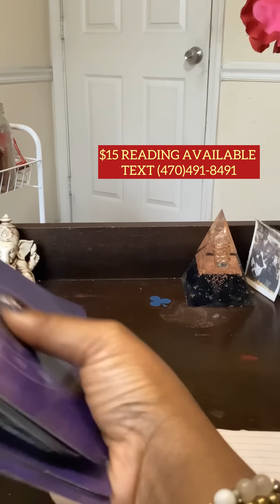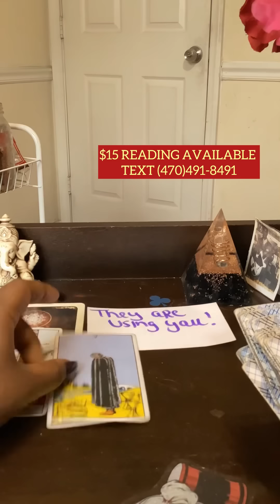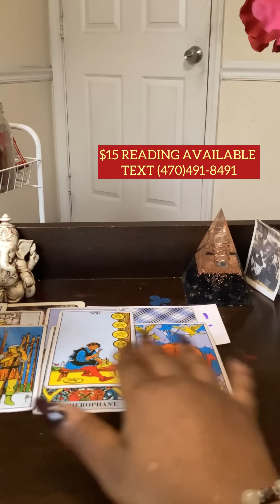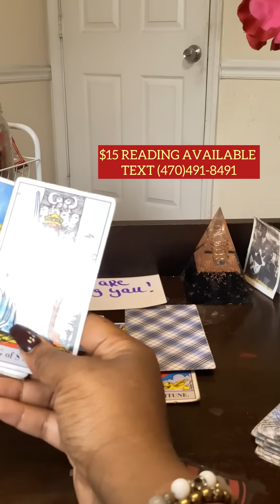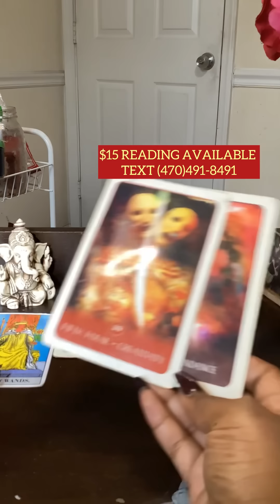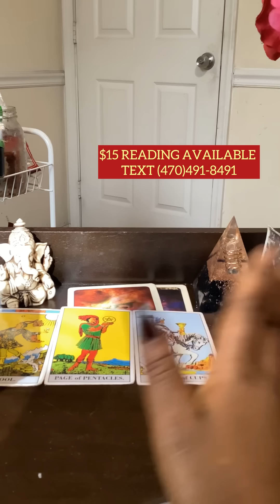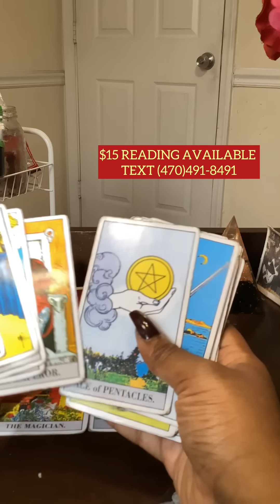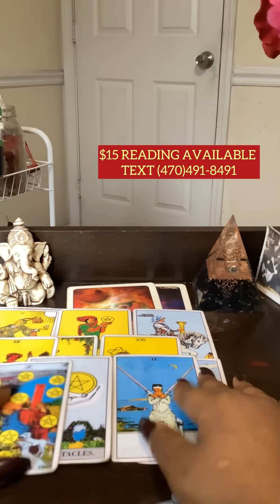LEO ♌️ You Will Get The HOLIDAY LOVE you Deserve! 🥰✨💕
TEXT ME A QUESTION

** NEW QUESTIONS ONLY **
**NO GENERAL READS**

$15.00-1 Text MSG Question 9am-9pm

-Text Name, Birthday,
proof of payment & question to
 -Please allow 2-3 hours for a response;
after 9pm will be answered next day